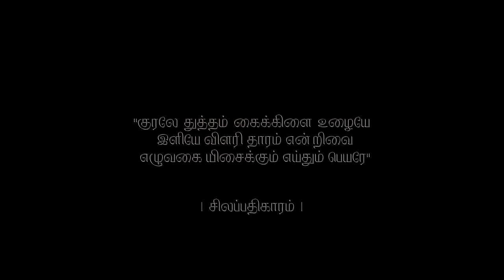Shobillu Saptaswara | Anantham | Ezhisai: Reign of the Rasas | Sound Creed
Shobillu Saptaswara | Saint Tyagaraja | Jaganmohini | Rupakam

Bharat Sundar - Vocal
Parur MS Ananthakrrishnan - Violin
N C Bharadwaj - Mridangam
G Chandrasekara Sharma - Ghatam

Ezhisai : Reign of the Rasas is the first-ever video series coming from the makers of "Perumal & Providence" to you this Margazhi. Art through Marghazhi unites people across the globe, and Chennai takes on a new form in itself, thanks to the diversity of expressions brought into it by artistes of various kinds.

Sound Creed is coming out with an attempt to bring a unique expression of music to the world. Have you ever wondered what it is like to take a deep dive into the Swarams through the concerts themselves? Well, here we are coming to you to give an unexampled peek into the nuances and intricacies of music through the Saptaswaras.

Deviating from the conventional idea of viewing a concert, but without compromising on the typical concert viewing experience, something more. Knowledge brings light and life. We wish to give you a complete experience: visual, audial, and factual. We take you through the intricacies of each of the swarams by weaving them into candid conversations through the course of the episode.

This is simply, to put it, what Sound Creed’s Ezhisai: Reign of the Rasas is all about.

Produced by Sound Creed:
Sumesh Narayanan | Ravi G | Aditya Balasundaram

Audio Co-Producers:
Offbeat Music Ventures| Mt Aditya Srinivasan

Video Co-Producers:
Jamdub
Trailer edited by HP Ramani

Art, Set Design
Victor Paulraj

Lights
Shakti Audio Lighting

Venue
Sri Sankara Hall, TTK Road, Alwarpet